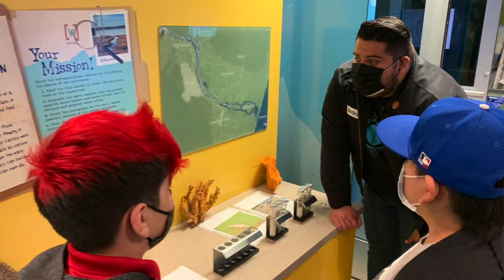Wyfo Visits LA's Only Public School For Indigenous Youth for Earth Day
Wyland Foundation, KCBS2/KCAL9, Southern California Edison, Toyota, and our conservation partners brought the Wyland Clean Water Mobile Learning Center Program to Anahuacalmecac Prep (AUIP) in the El Sereno area of Los Angeles for Earth Day, April 22. The visit was part of solution building and education on the environment and sustainability for students at Los Angeles’s only public school dedicated to the academic and culture needs of Indigenous youth.